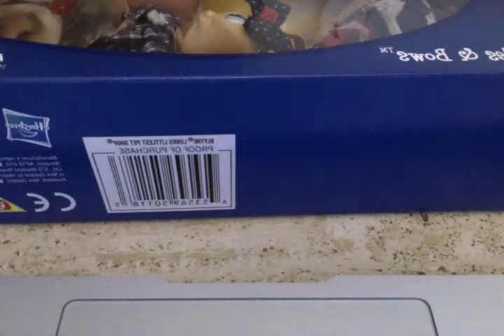got my lps package